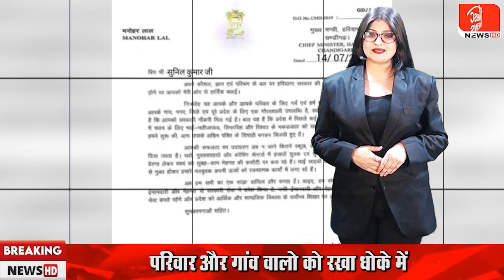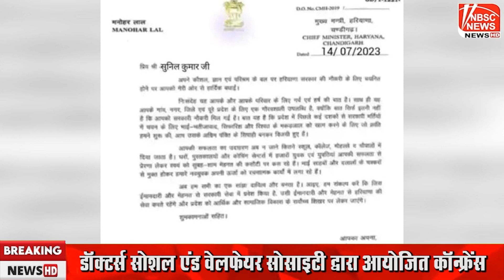24 साल का फ़र्ज़ी आईपीएस गिरफ्तार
About the Channel :

NBSC NEWS is a news channel & also available Live on YouTube. The channel offers a ground level detailed coverage from Rajasthan.